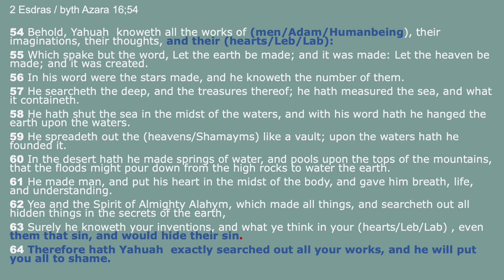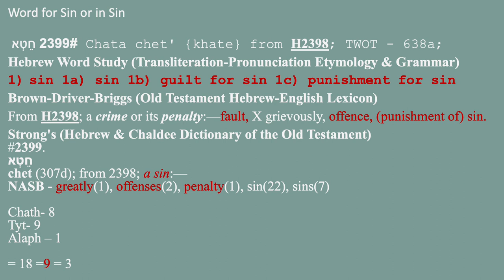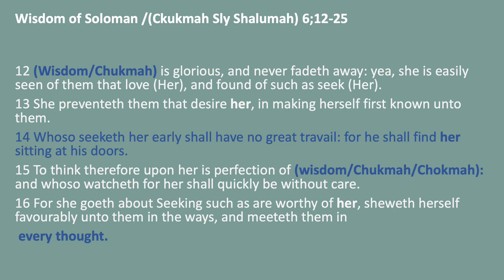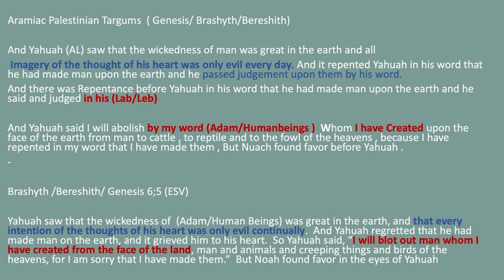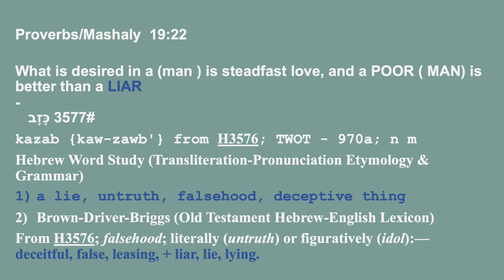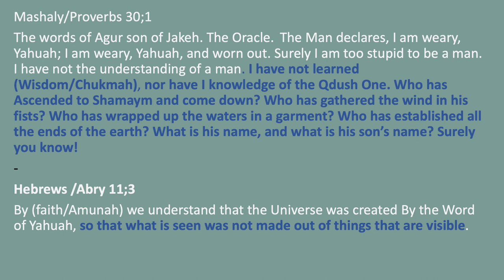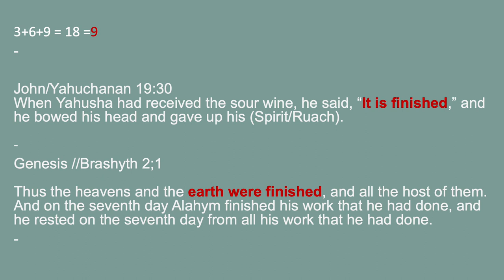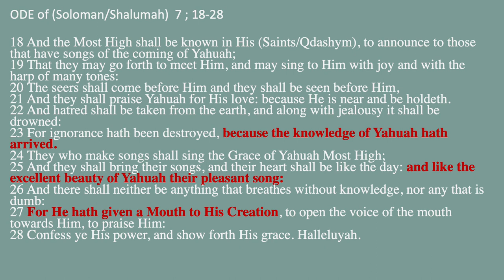Kazab ( Shmy'ny 8) 11th Yum Ashy'ry Chudash ( 10 th Month )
Lecture from 11th Yum 10th month